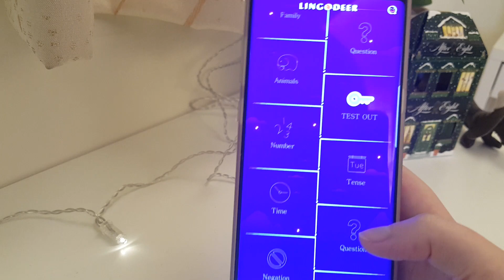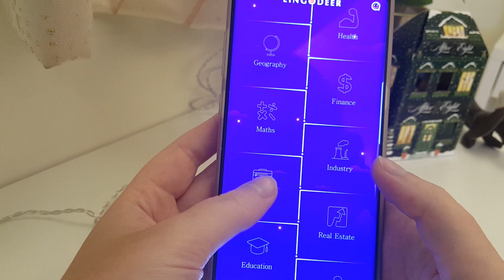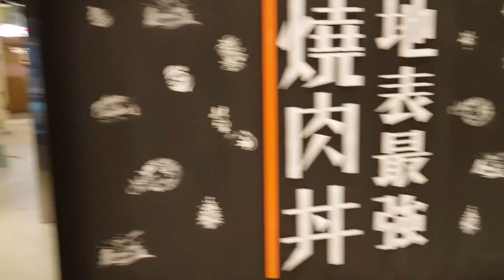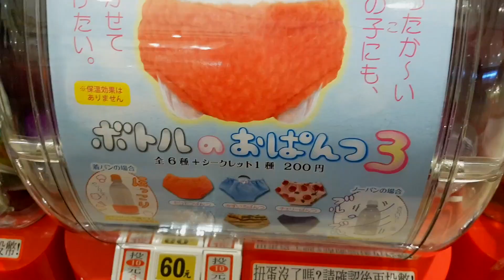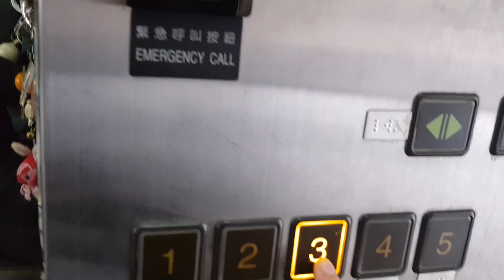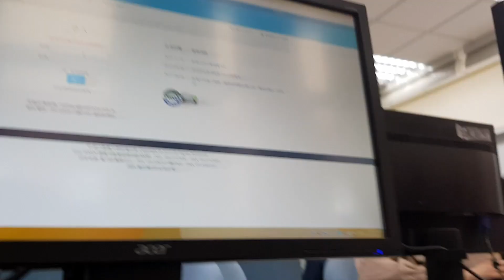Random Vlog 12 - Hot Pot , Ázsiai nyelvtanulós app , mozi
Sziasztok a mai videó szerencsésen felkerült , kicsit büszke vagyok hogy ennyi teendő mellett is sikerült remélem tetszik majd OuO

Camera : Samsung S6 Edge plus / Note 8

Song: Nicolai Heidlas - Christmas Spirit (Vlog Music No Copyright)

Title: Blue Skies
Artist: Silent Partner
Genre: Pop
Mood: Happy